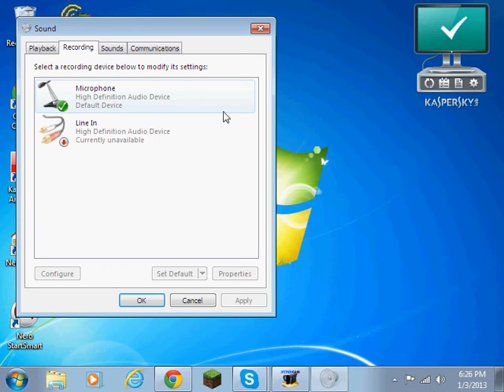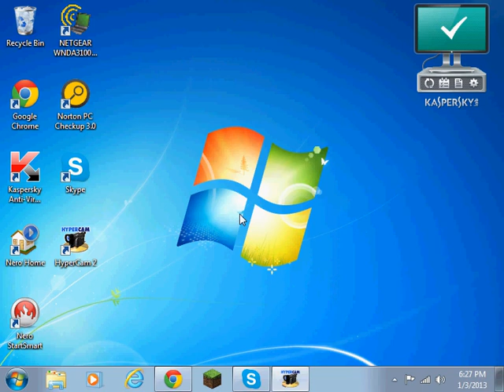how to turn up your HEADPHONE AND EARBUDS mic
this is how to turn up your mic/headphones/ear buds volume so u can skype people for example.